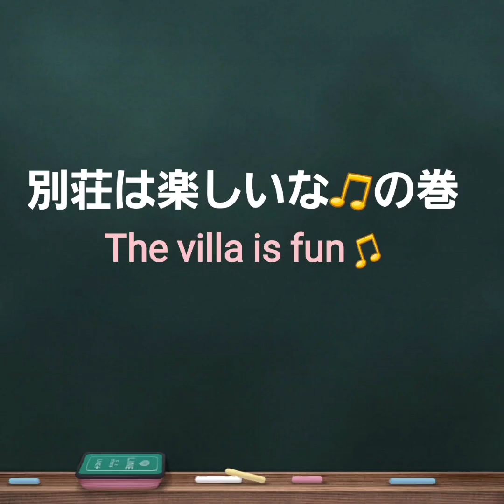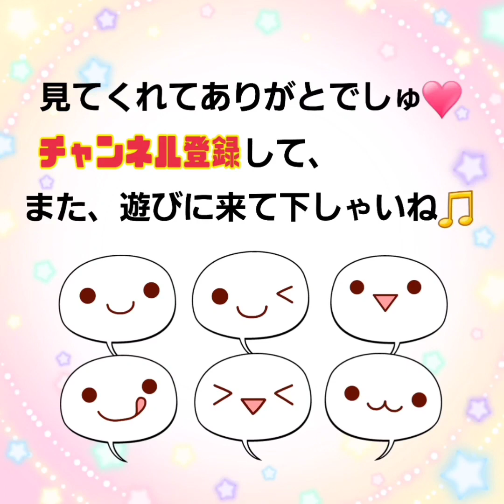別荘は楽しいな🎵✨️～The villa is fun 💖～の巻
今日は晴くんのケージをお掃除しました。
別荘に一時遊びに行ってもらいましたが、結構楽しんでくれていたようです🐹💕
慣れてくると、ずいぶん落ち着いて探検するようになってくるもんですね💖✨️